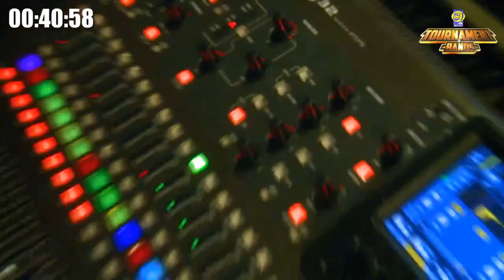Homagama VIP Nonstop 5